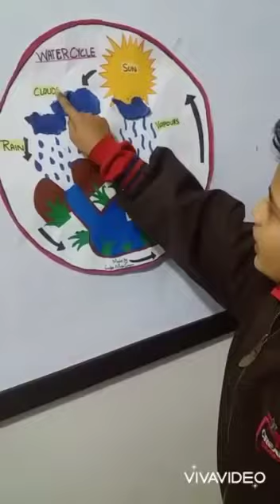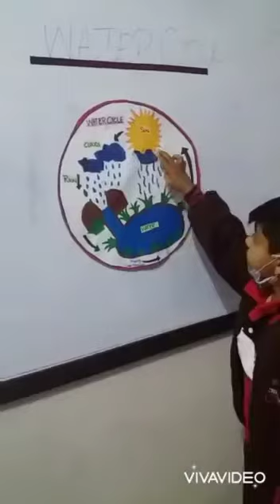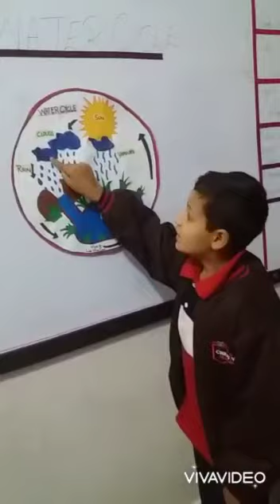Presentation on water cycle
The students of grade 3 explain the process of water cycle